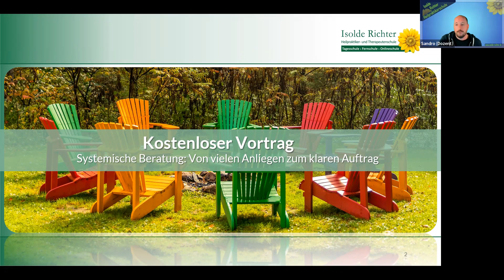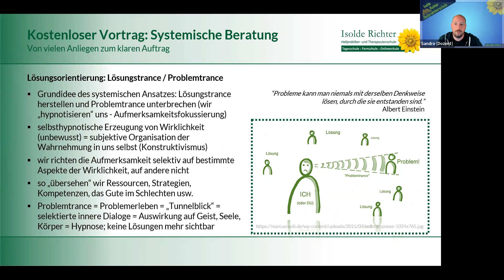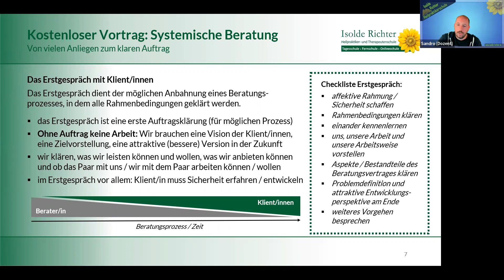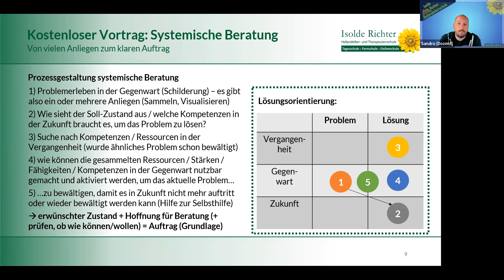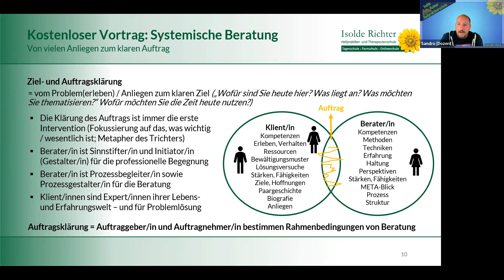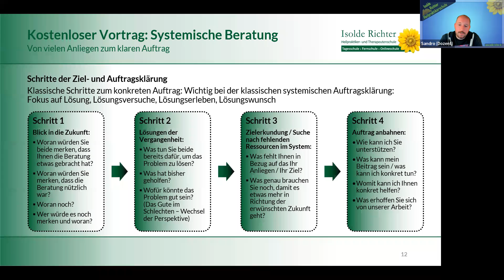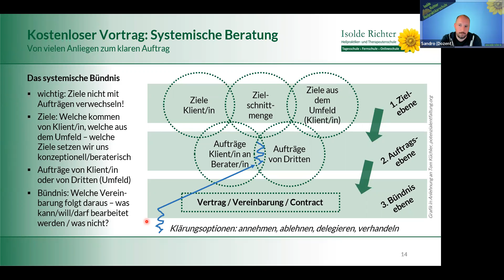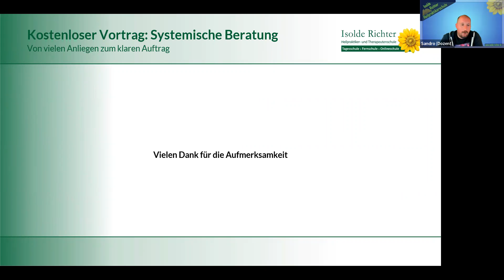Systemische Beratung - Von vielen Anliegen zum klaren Auftrag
Oft kommen Klienten mit vielen Themen, Anliegen und Fragestellungen in die Beratung.
Um optimale Bedingungen und einen gelungenen, nützlichen Beratungsprozess zu schaffen, brauchen die Klient und wir Berater neben guten Rahmenbedingungen eine klare Führung durch das Gespräch und einen Fokus: Den Auftrag.

Der Vortrag beschäftigt sich mit der Gestaltung von Erstgesprächen und dem Umgang mit (vielen) Anliegen von Klient/innen und der Klärung von Zielen und Aufträgen für Beratungsgespräche und -prozesse.
Beleuchtet werden zudem u.a. die affektive Rahmung, die Bestandteile des Erstgesprächs und die Elemente der Ziel- und Auftragsklärung in der systemischen und lösungsorientierten Beratung (sowie im Coaching, in der Therapie und in der Supervision).

Willkommen im Videokanal der Naturheilschule Isolde Richter!

Hier finden Sie Lehr- und Informations-Videos zu der Ausbildung von Heilpraktikern und vielen weiteren alternativen Heilberufen.